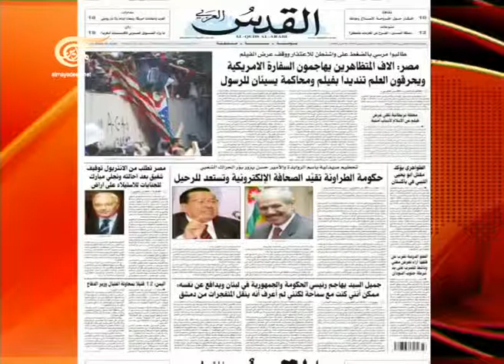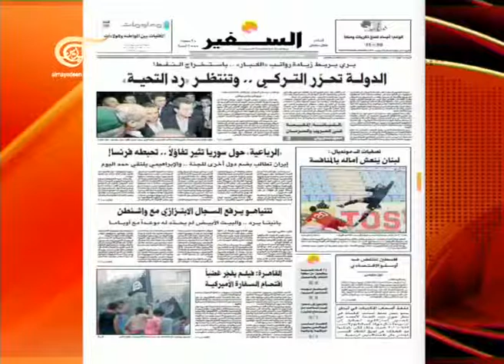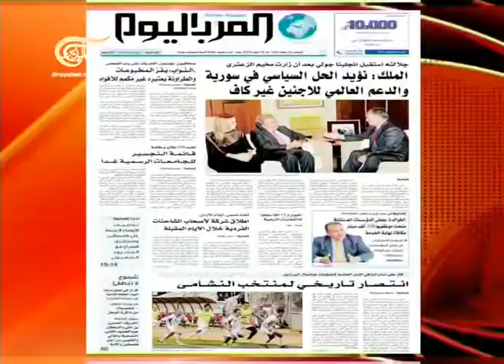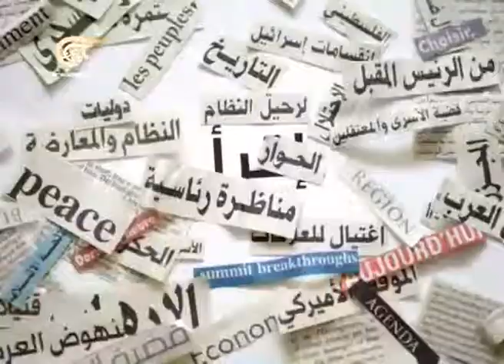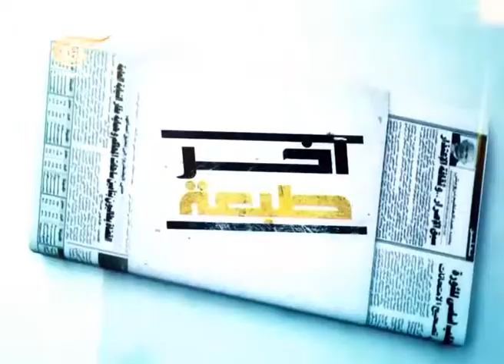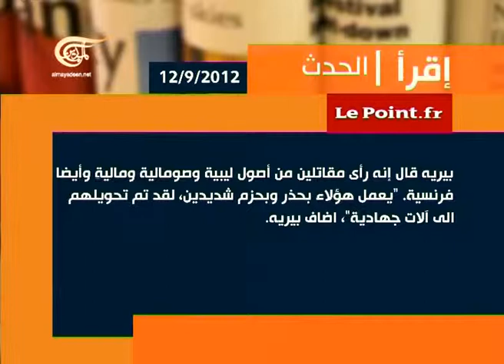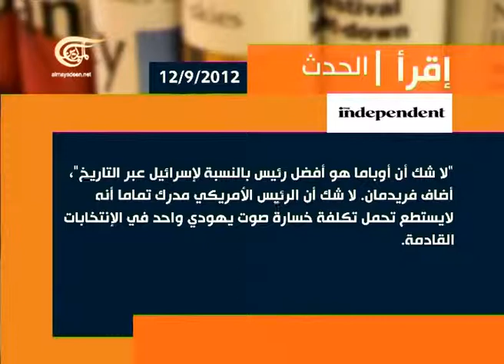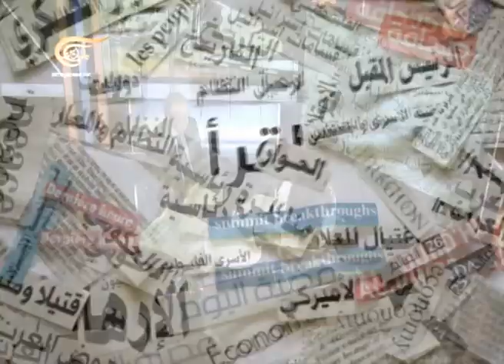آخر طبعة 2012-09-12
مع الدكتور أحمد فتفت - نائب عن كتلة المستقبل في البرلمان اللبناني